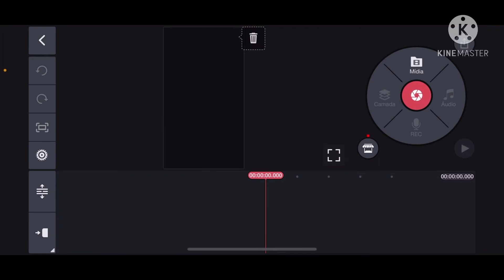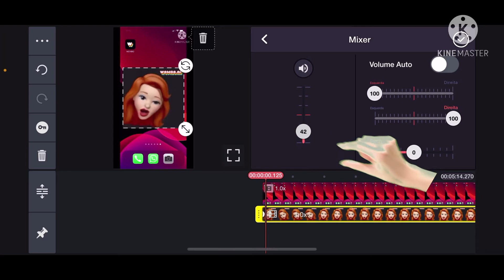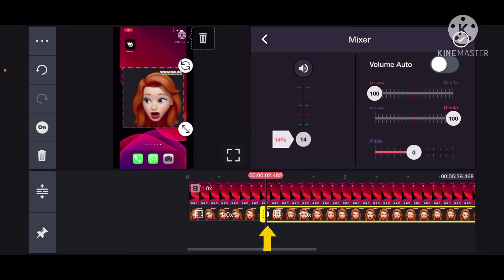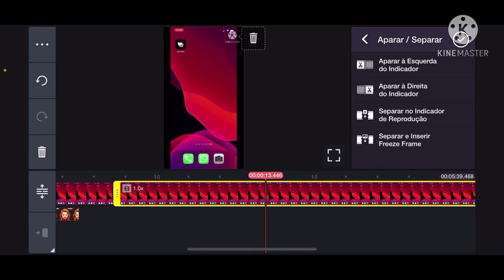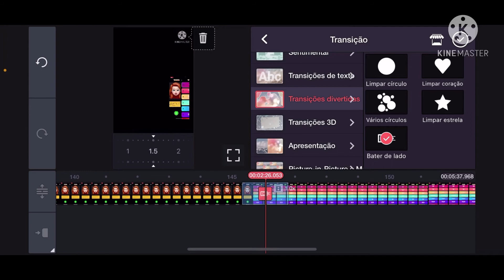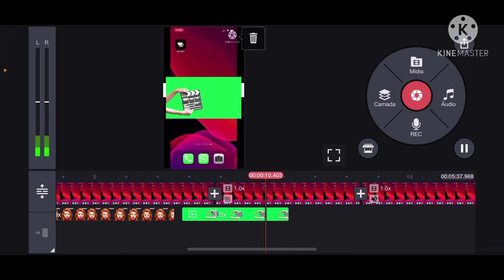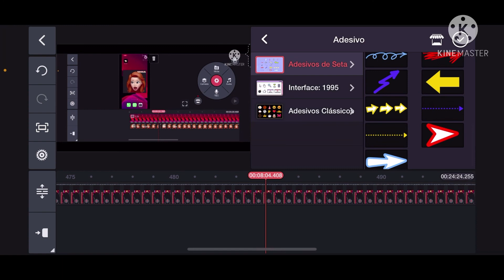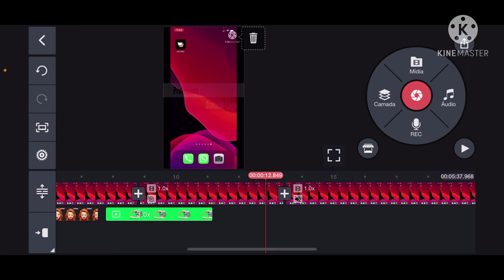Como EDITAR VIDEO pelo CELULAR? APP GRÁTIS - Camadas, Chroma Key, efeito mão escrevendo pelo celular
TUTORIAL COMPLETO do melhor APP para editar vídeos pelo celular (gratuito) Kinemaster. Se já conhece a fermenta e esta em busca de alguma indicação especifica veja os tempos com indicações do que encontra neste vídeo.

Neste vídeos vamos aprender a usar efeitos como: Camadas com sobreposição de vídeo e áudio, efeito Chroma Key, efeito mão escrevendo, como colocar animações no vídeo e muito mais.

Não use mais o seu computador para editar os seus vídeos use o Kinemaster no seu celular e edite com mais qualidade!

1 - Escolher a proporção do vídeo 00:28
2 - Usar camadas (sobreposição de vídeo e áudio) 01:00
3 - Ajustar o áudio (aumentar a voz) 03:38
4 - Rotacionar e da zoom no vídeo 08:09
5 - Colocar um texto em destaque 09:04
6 - Efeitos de transição 10:52
7 - Gravar e acrescentar uma fala 12:16
8 - Obter vídeos e músicas livres de direitos autorais e gratuitos 13:46
9 - Efeito Chroma Key 15:00
10 - Efeitos especiais (adesivos 16:13 / mãozinha18:17 / chuva de dinheiro e muito mais)
Olá, sejam muito bem vindos ao meu canal, sou a Professora Danielle Lago! Moro em Lisboa e sou professora de matemática, didática e tecnologias. Neste canal busco compartilhar diversas experiências e conhecimentos morando, estudando e trabalhando como professora em Portugal.
Se este assunto te interessa dê o play e boa diversão!!!
Professora Danielle Lago
Todo o conteúdo do canal é educativo e conta sobre a minha experiência. Portanto, não há garantias que os mesmos passos vão funcionar com você. Prezo pelo ensino e acredito que o conteúdo é capaz de te auxiliar.